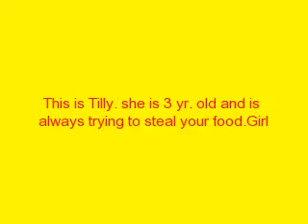my furry friends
my puppies !!!